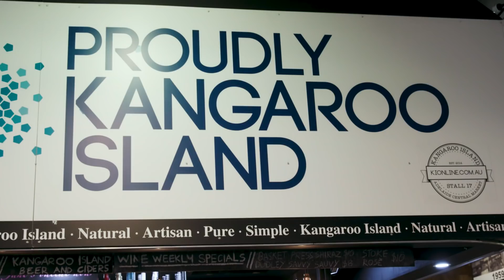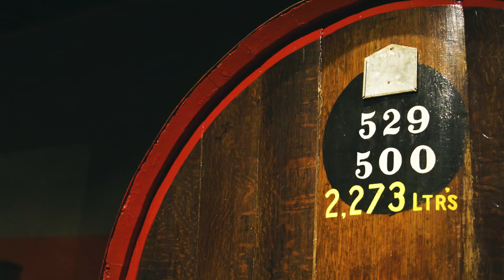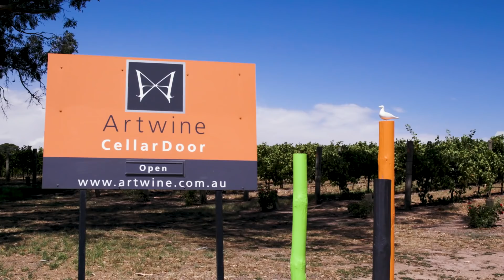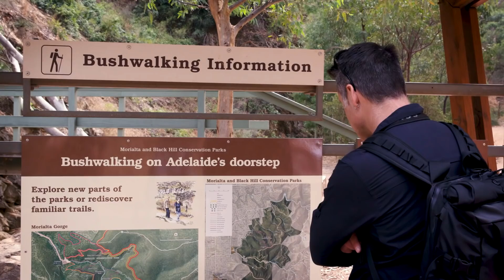South Australia - A weekend in Adelaide with Nick Baker